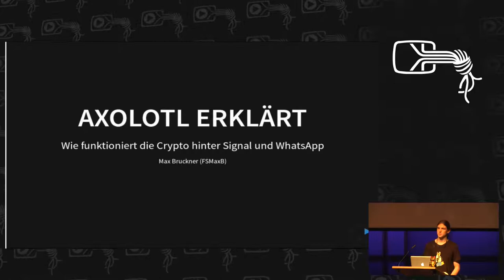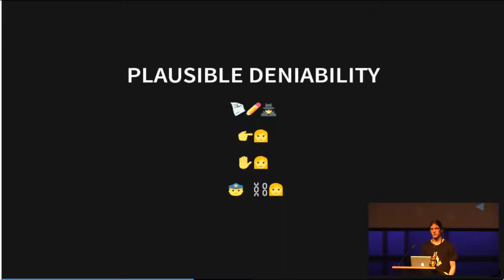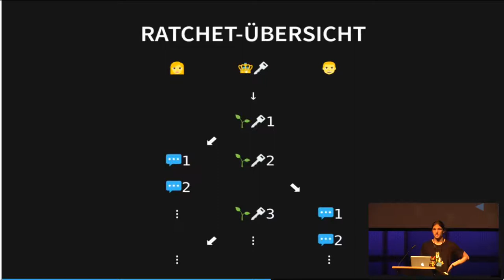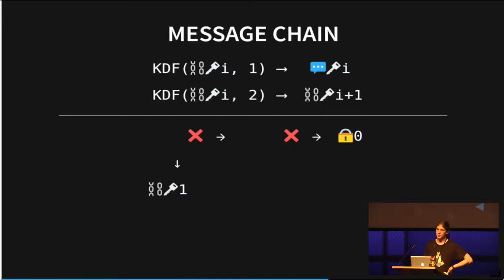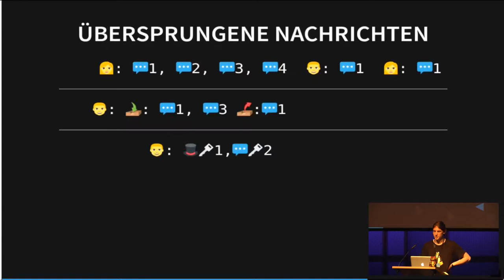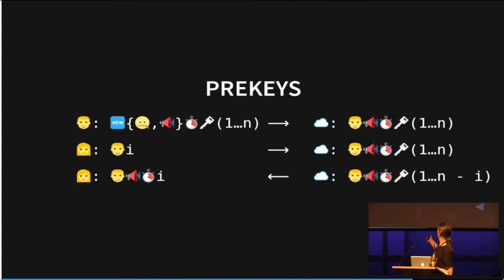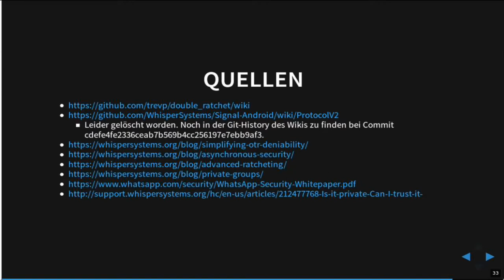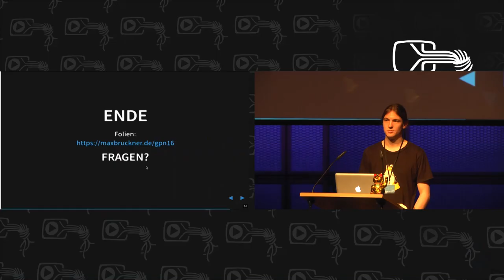GPN16 - Axolotl erklärt - Wie funktioniert die Crypto hinter Signal und Whatsapp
Ein Vortrag auf der Gulasch Programmier Nacht 16:

Als ich angefangen habe, mich mit Axolotl zu beschäftigen gab es nur sehr wenige Informationen darüber, mal von der recht dürftigen Protokoll-Spezifikation abgesehen. Diese Situation möchte ich gerne ändern, indem ich meine Einblicke teile, die ich durch das Implementieren von Axolotl in der freien Library Molch erlangt habe.

Nachdem ich einige Grundlagen über die Kryptographie wiederholt habe, die für das Verständnis von Axolotl notwendig ist, möchte ich auf die Eigenschaften von Axolotl eingehen, wie diese umgesetzt sind und was zusätzlich zum Core-Protokoll in der Praxis noch benötigt wird, um das Protokoll einzusetzen.

Es ist hilfreich wenn man ein bisschen Grundwissen zu Kryptographie mitbringt, aber ich bemühe mich, alle Grundlagen während meines Vortrags einzuführen.